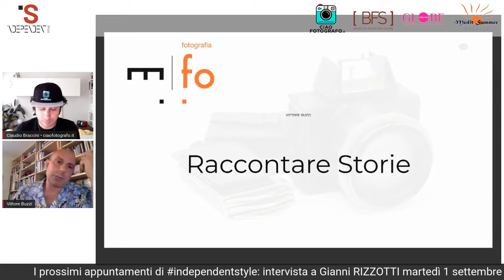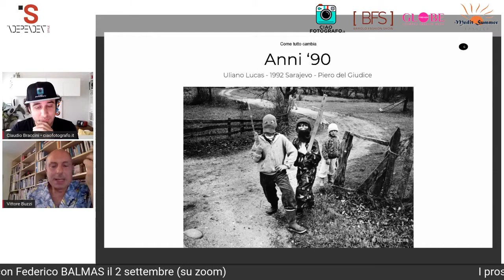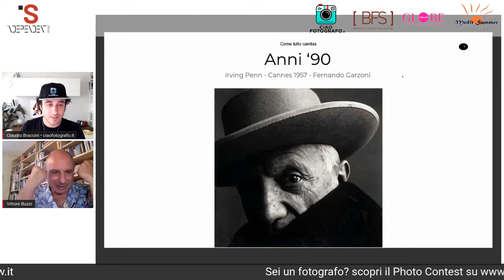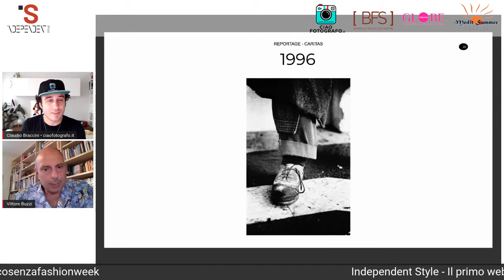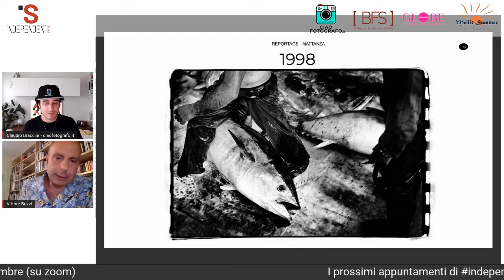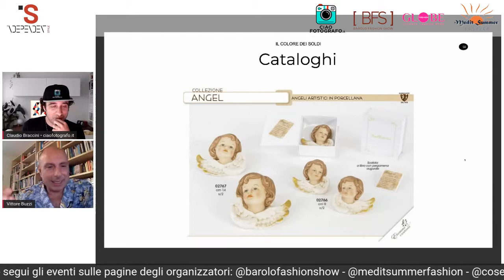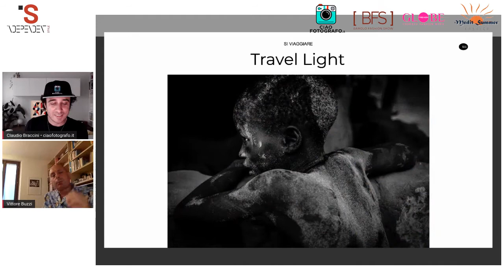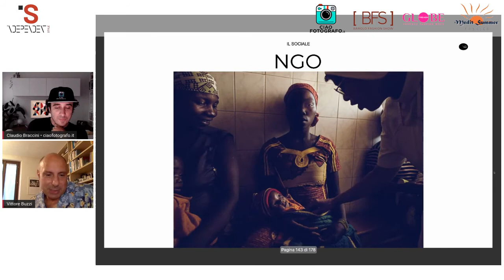VITTORE BUZZI a 'Ciao Fotografo' - [FOTOCHIACCHIERE]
👉🏻  Guarda GRATIS il video: ‘Come comporre una fotografia?’!
40 fotografie di famosi autori, analizzate in una lezione di 30 minuti.

Ciao Fotografo!
Vittore Buzzi ha un curriculum molto vasto, un fotografo in grado di muoversi trasversalmente attraverso molti generi.
Diciamo soltanto che è arrivato terzo al World Press Photo nella categoria sport e che le sue fotografie si trovano all'interno di musei e collezioni private. Tutto il resto lo scoprirai guardando questa intervista...

In copertina: foto di Andrea Colzani

Non ho attivato la monetizzazione del canale così da evitare le fastidiose interruzioni pubblicitarie.